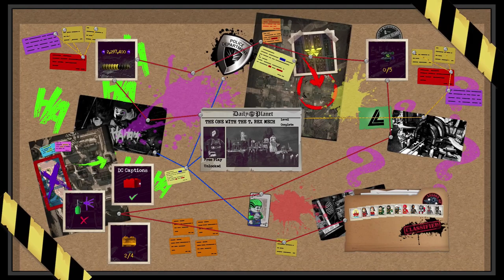Lego DC Super Villains #12